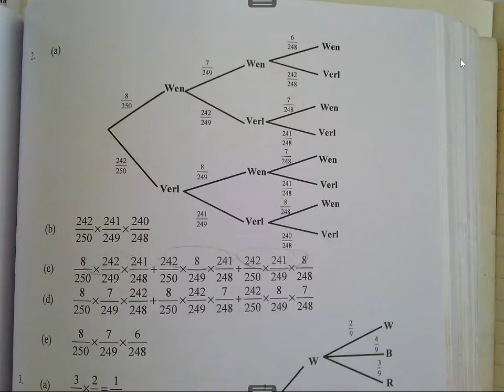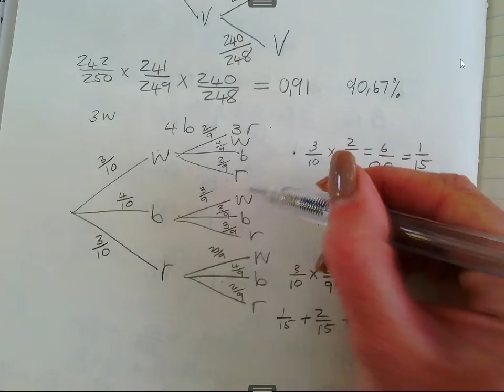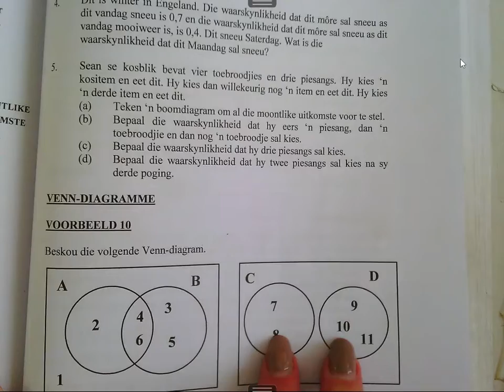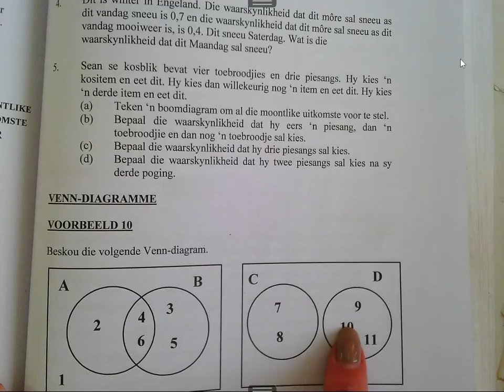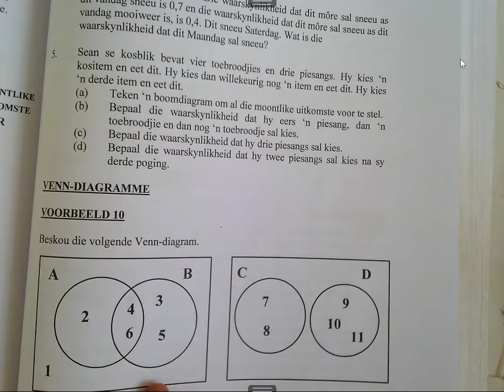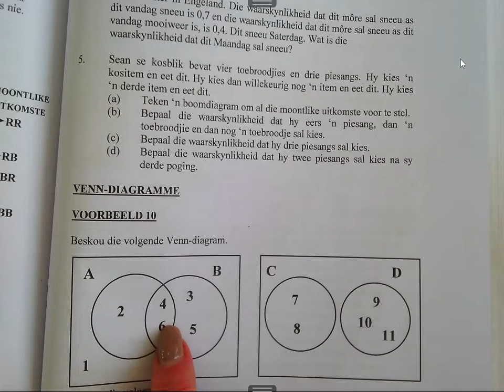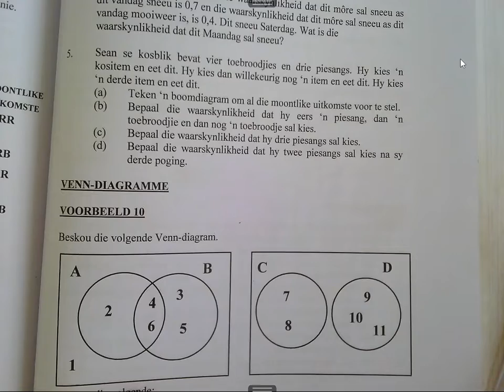Gr 11 A venn diagram